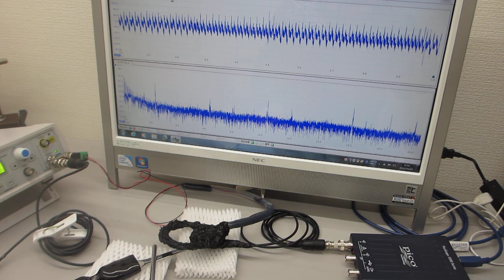超音波の非線形スイープ発振制御実験（超音波伝搬特性テスト）